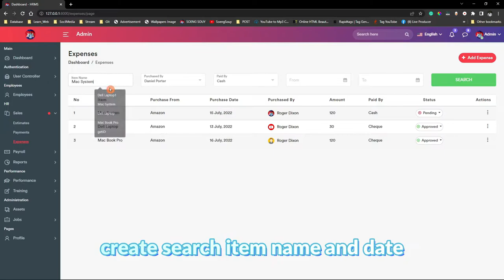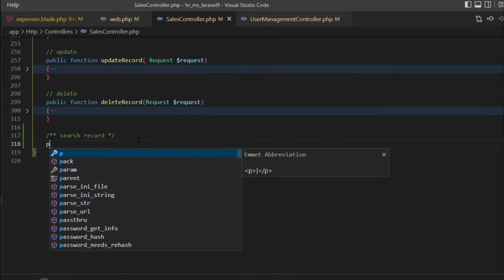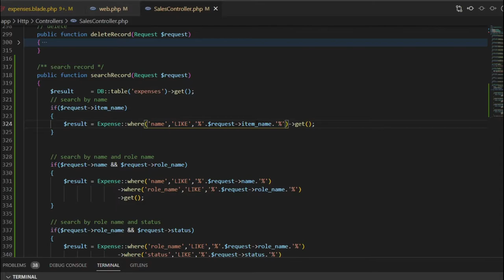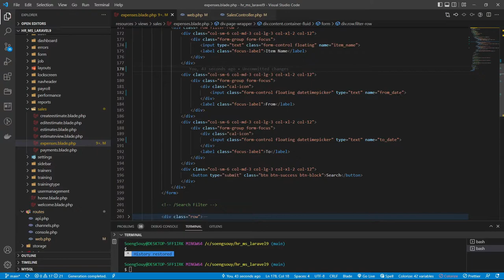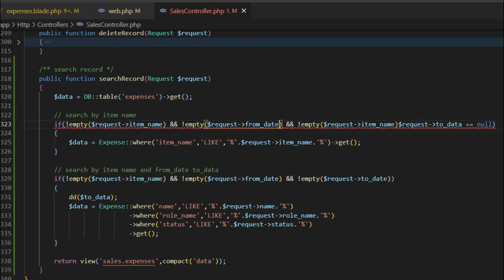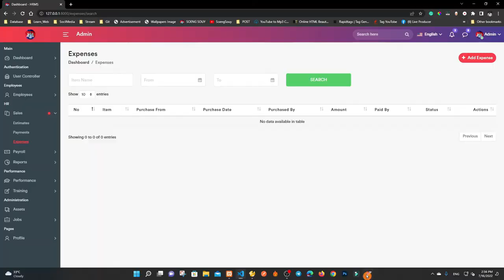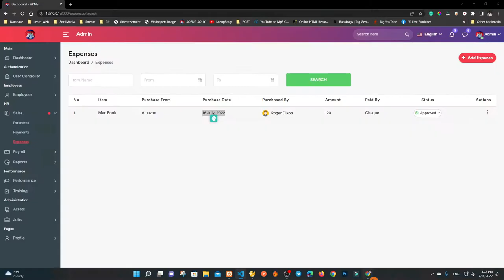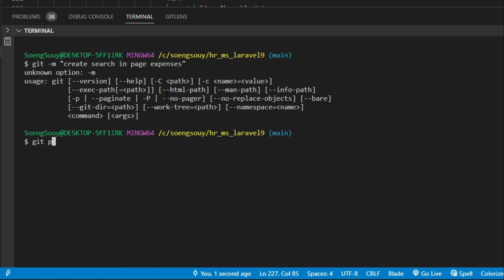Laravel 9 Search name and date in Expenses Sale | HR System